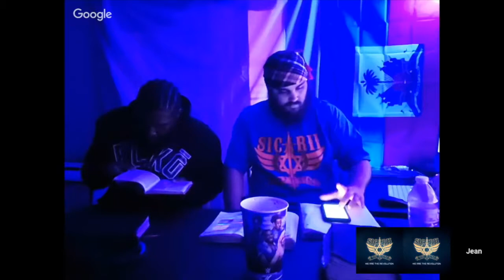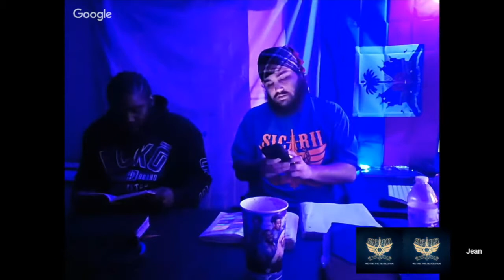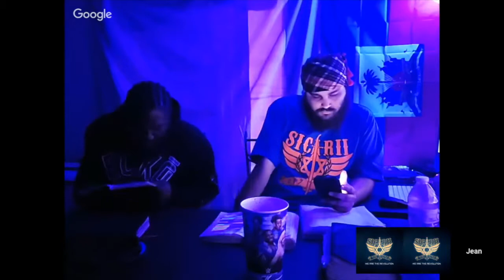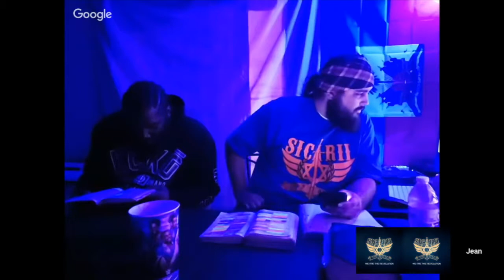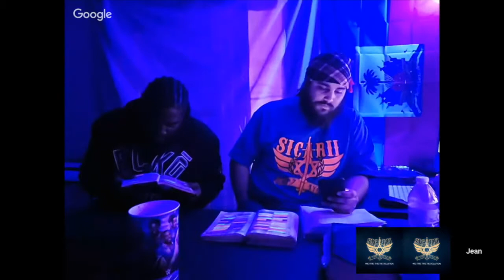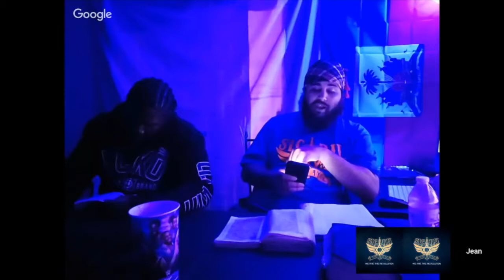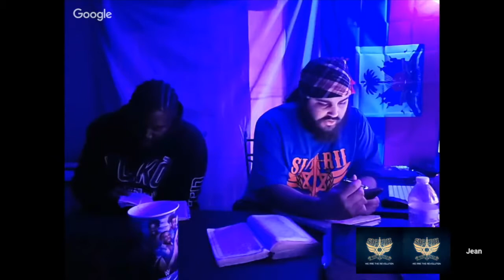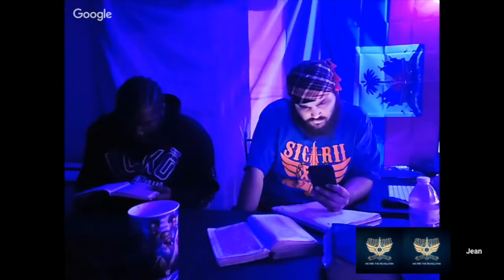THE HAITIAN REVOLUTION WAS HISTORY REPEATING